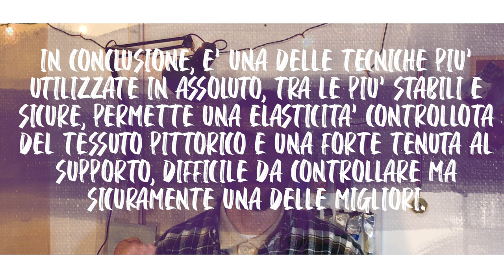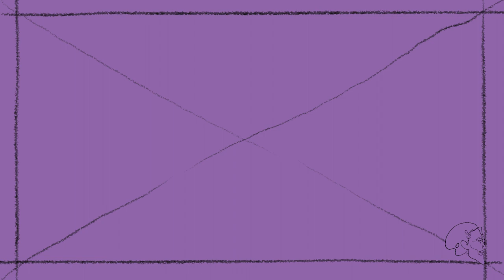GRASSO su MAGRO - la PITTURA ad OLIO in TEORIA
Salve a tutta la compagnia!
Oggi parlo di una tecnica della pittura ad olio, grasso su magro, delle sue funzioni e applicazioni!